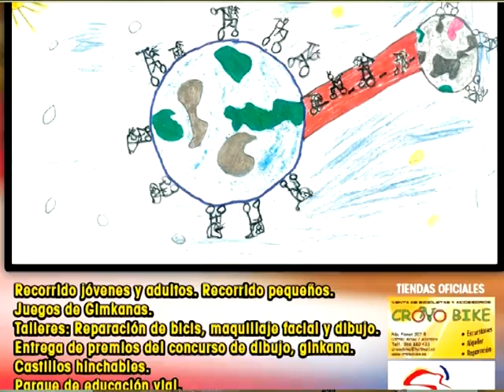Noticia sobre el Dia de la bici en L´Alfàs del pi